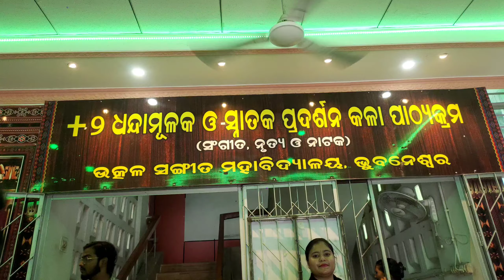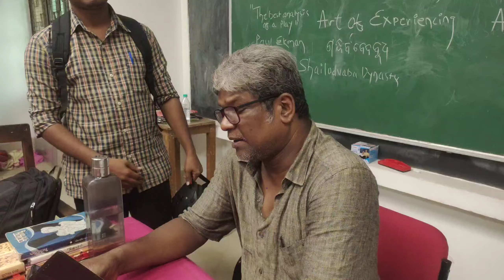ଉତ୍କଳ ସଙ୍ଗୀତ ମହାବିଦ୍ୟାଳୟ ରେ Acting class କିପରି ହୁଏ? Utkal Sangeet Mahavidyalaya | ଏଠି ନାଟକ ହୁଏ କିପରି